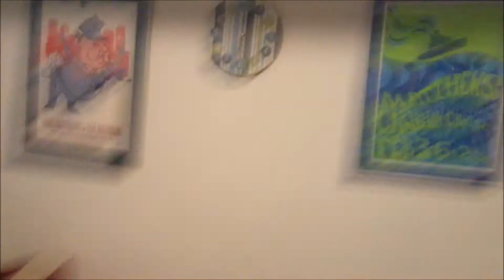Smallz vs: Epic 5 Star w/ OverKill